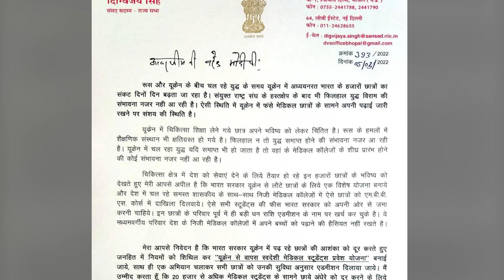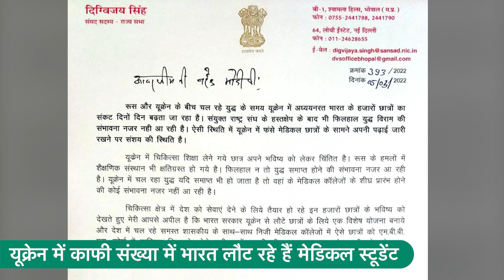PM Modi को चिट्ठी लिख यूक्रेन से लौटे छात्रों के लिए दिग्वजय सिंह ने बड़ी मांग कर दी ! | MP Tak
पीएम मोदी को संबोधित करते हुए कांग्रेस सांसद ने लिखा है कि 'रूस और यूक्रेन के बीच चल रहे युद्ध के समय यूक्रेन में अध्ययनरत भारत के हजारों छात्रों का संकट दिनों दिन बढ़ता जा रहा है। ऐसी स्थिति में यूक्रेन में फंसे मेडिकल छात्रों के सामने अपनी पढ़ाई जारी रखने पर संशय की स्थिति है।